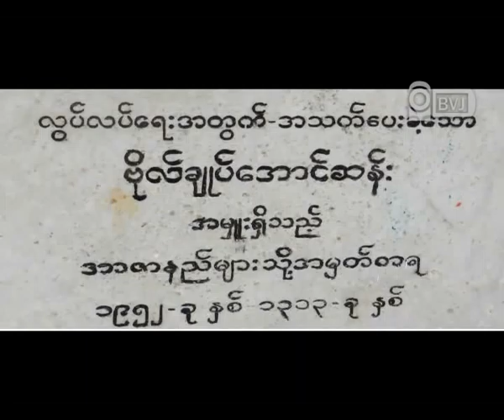အာဇာနည္ေက်ာက္တုိင္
အာဇာနည္ေန႔ကုိ ဂုဏ္ျပဳႀကဳိဆုိတဲ့ အေနနဲ႔ ဒလၿမဳိ႕နယ္ ကမာကဆစ္ေက်းရြာမွာ ရွိတဲ့ အာဇာနည္ေက်ာက္တုိင္ကုိ ဒလၿမဳိ႕နယ္အတြင္းက ေက်းရြာ ၂၃ ရြာနဲ႔ ရပ္ကြက္ ၂၃ ခုတုိ႔က လြမ္းသူ႕ပန္းေခြခ် ခ်ီတက္ အေလးျပဳၾကမယ္လုိ႔ သိရွိရပါတယ္။ အာဇာနည္ေန႔ အထိမ္းအမွတ္အျဖစ္ ၁၉၅၂ ခုႏွစ္ကတည္းက စုိက္ထူထားတဲ့ ဒီေက်ာက္တုိင္မွာ ၁၉၈၈ ခုႏွစ္မတုိင္ခင္ကေတာ့ က်ဆုံးသြားတဲ့ အာဇာနည္ေခါင္းေဆာင္ေတြ အတြက္ ဂုဏ္ျပဳပဲြ အခမ္းအနားေတြ က်င္းပခဲ့ၾကေပမဲ့ ေနာက္ပုိင္းမွာေတာ့ က်င္းပခြင့္ မရေတာ့တာ ၾကာၿပီျဖစ္ပါတယ္။
ဒလၿမဳိ႕နယ္ အမ်ဳိးသားဒီမုိကေရစီအဖဲြ႕ခ်ဳပ္ အဖဲြ႕ဝင္ေတြနဲ႔ ကမာကဆစ္ေက်းရြာက ရပ္မိရပ္ဖေတြ စုေပါင္းၿပီး ဒီအာဇာနည္ေက်ာက္တုိင္ႀကီးကုိ အခုအခါ ျပန္လည္ ျပင္ဆင္ မြမ္းမံေနတာ ျဖစ္ပါတယ္။ ေက်ာက္တုိင္ရဲ႕ နံေဘးမွာရွိတဲ့ စည္ပင္က ေနရာခ်ထားတဲ့ ဆုိင္ခန္းေတြဟာ ေက်ာက္တုိင္ႀကီးကုိ ကြယ္ေနတာေၾကာင့္ ေဒသခံျပည္သူေတြ အေနနဲ႔ ေက်ာက္တုိင္ကုိ ထိန္းသိမ္းကာကြယ္ဖုိ႔ လုိအပ္တယ္လုိ႔ ဆုိပါတယ္။ ဒီအာဇာနည္ေက်ာက္တုိင္ကုိ စတင္တည္ေထာင္ခဲ့သူေတြကေတာ့ ဒုိးဆစ္လူငယ္အဖဲြ႕ ျဖစ္ပါတယ္။ ဒီလူငယ္အဖဲြ႕ကုိ ၁၉၅၂ ခုႏွစ္ အေစာပုိင္းက စတင္ဖဲြ႕စည္းခဲ့ၿပီး ကုိယ့္ရပ္ရြာကုိ ကာကြယ္ေစာင့္ေရွာက္ဖုိ႔အတြက္ ပရဟိတစိတ္ဓာတ္ရွိတဲ့ လူငယ္ေတြ စုေပါင္းကာ ဖဲြ႕စည္းခဲ့တာလဲ ျဖစ္ပါတယ္။ ဒီအဖဲြ႕ရဲ႕ ႀကီးၾကပ္မႈနဲ႔ ၁၉၈၈ ခုႏွစ္ မတုိင္ခင္အထိ အာဇာနည္ေန႔ အထိမ္းအမွတ္ လြမ္းသူ႕ပန္းေခြခ် ခ်ီတက္ အေလးျပဳတာေတြ ျပဳလုပ္ခဲ့ၾကေပမဲ့ အခုအခါမွာေတာ့ ေမွးမွိန္ ေပ်ာက္ကြယ္ေနၿပီ ျဖစ္ပါတယ္။ မနက္ျဖန္မွာ က်ေရာက္ေတာ့မယ့္ ၆၅ ႏွစ္ေျမာက္ အာဇာနည္ေန႔မွာေတာ့ ဒလၿမဳိ႕နယ္ NLD အဖဲြ႕ခ်ဳပ္ အဖဲြ႕ဝင္ေတြက ႀကီးမွဴးၿပီး တရားဝင္ ခြင့္ျပဳခ်က္ေတာင္းခံကာ အာဇာနည္ေက်ာက္တုိင္ဆီ ခ်ီတက္အေလးျပဳ လြမ္းသူ႕ပန္းေခြခ် ဂုဏ္ျပဳၾကမယ္လုိ႔ သိရွိရပါတယ္။